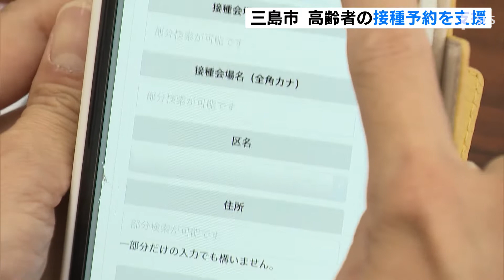三島市 高齢者のワクチン接種 ネット予約を支援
高齢者のワクチン接種でインターネットでの予約が課題となる中、三島市は５月６日、高齢者をサポートする会を開いています。

　三島市では高齢者に対する新型コロナのワクチン接種について７日から電話と市の公式ライン、専用ウェブサイトで予約を受け付けます。このうち、ラインやウェブサイトでの予約は高齢者にとってハードルが高いことから、市は６日、サポートする会を開き、多くの人が詰めかけました。
　‹会場を訪れた高齢者›「一生懸命メモしたけれど、明日できるかどうか」
　‹三島市地域包括ケア推進課　佐野文示課長›「まずネットの予約にたどり着かない。入口の質問が多かった。スマホを持っていてもネットを使わない人が大半」
　三島市で対象となる６５歳以上の高齢者は約３万２０００人で、７日からの予約では約６割にあたる６月分を受け付ける予定です。高齢者へのサポートは７日、８日も行う予定です。

【三島市　高齢者へのサポート】（午前９時～午後４時）
　５月６・７日…三島市役所
　５月８日……街中ほっとサロン